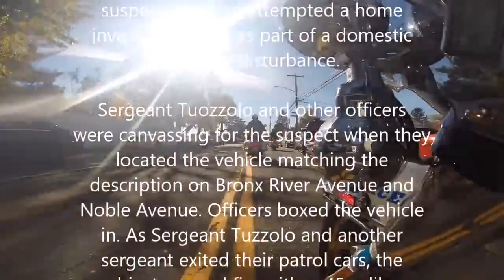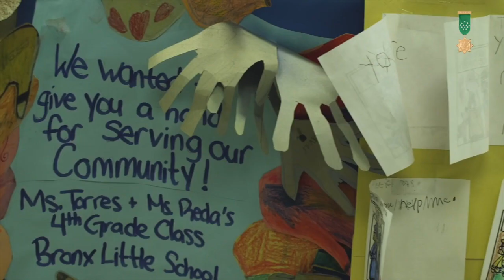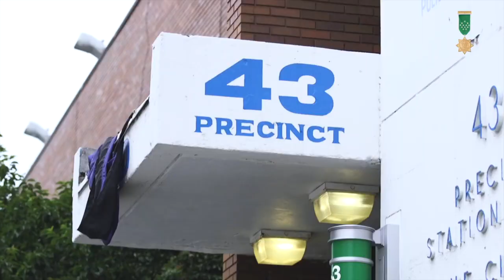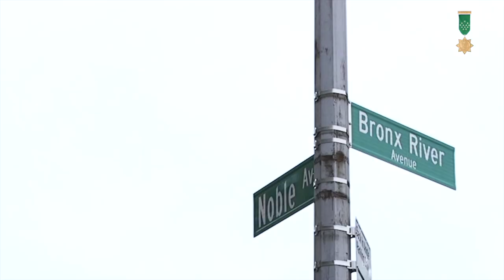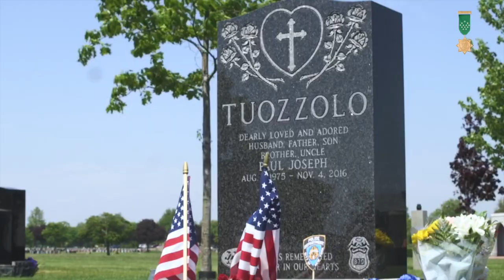Tribute to NYPD Police Sergeant Paul Tuozzolo, LODD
Video by PO Wong, NYPD Highway Patrol | Police Officer James Wong  was one of my coworkers back in the day and has produced this video in honor of Sgt Paul Tuozzolo of the 43 Precinct, killed in the line of duty on November 4, 2016. On that day, I was performing a 3x11 pm shift when I heard sounds of gunfire from a distance away from my stationhouse. A moment later, my department radio uttered the transmission of a "10-13 confirmed police officer shot". Despite all the terrible feelings in the developments of this shooting, we needed to be and do what we were all trained to do. I remembered this like it was yesterday, it was the last NYPD LODD Funeral Escort I was involved in before I retired and will be forever etched in my memory. Thank you Jimmy for allowing me to share your video of the funeral escort. May God continue to rest his soul. Rest in Peace Sgt Tuozzolo.

2017 Medal of Valor Recipient, Video courtesy of the NYPD.